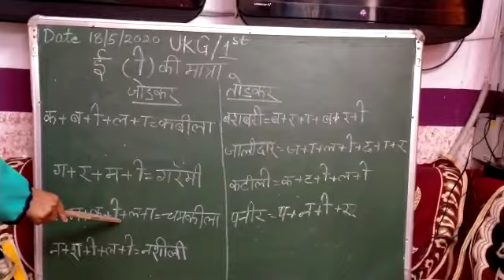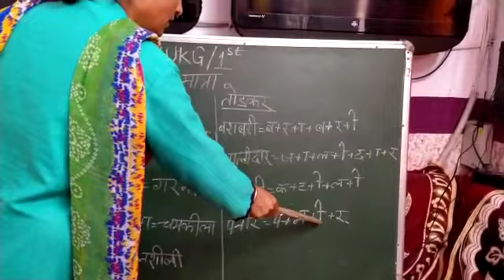Online classes for class UKG to 1st